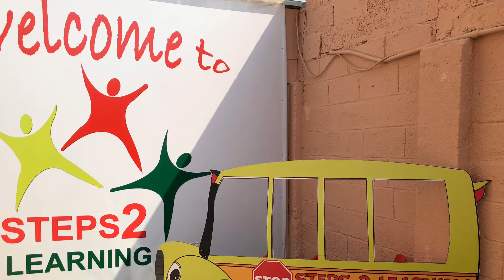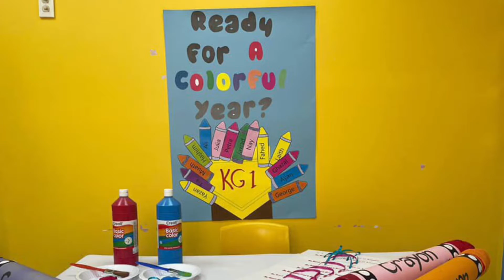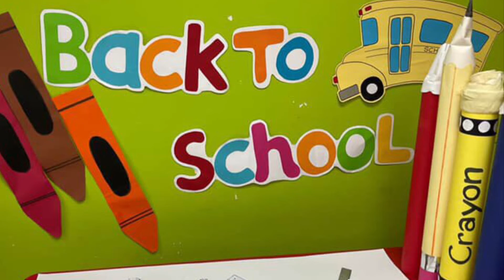Back to school activity